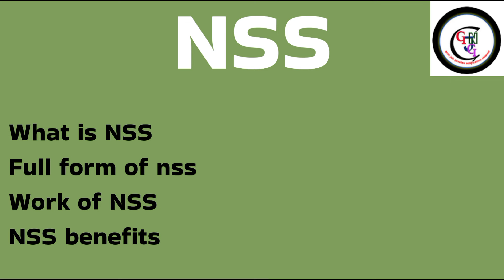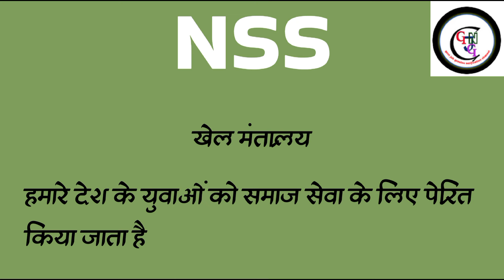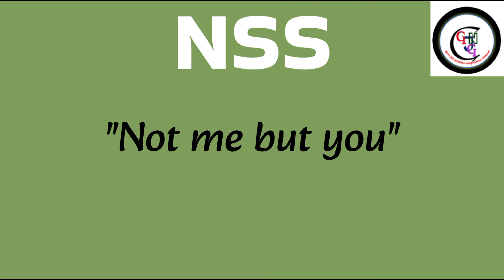National service scheme registration | nss social work | what is nss in hindi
Friends, video main nss ke bare me bataya gaya hai, work, registration,nss benefits,..etc

Nss kya hai
Nss kaise hota hai
Nss full form
Nss certificate
National service scheme
Benefits of NSS